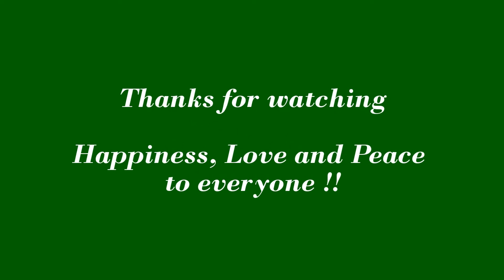Swan - DIY Origami Tutorial by Paper Folds ❤️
[youtube]2UcOu7ZYKRc[/youtube]

In this origami video we will learn how to make a 'Paper Swan'.

Throughout history, Swans have been symbol of love or fidelity because of their long-lasting, apparently monogamous relationships with their loved ones.

Swans are revered in most of the traditions and are compared to saintly persons whose chief characteristic is to be in the world without getting attached to it, just as a swan's feather does not get wet although it is in water.

So, go ahead, watch this tutorial and gift your loved ones the loyalty, integrity and purity of a swan.

Materials Used
21 cms square paper

Happy Crafting / Folding !!

Device used for recording Video : Iphone 4s